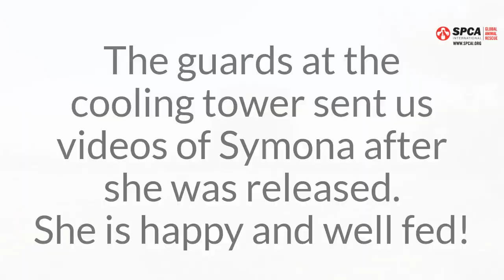SPCA International | Global Animal Rescue | Dogs of Chernobyl Update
SPCA International was founded in the U.S. in 2006. The mission of our organization is simple but vast: to advance the safety and well-being of animals.

Therefore, SPCA International seeks to develop and utilize a worldwide platform that both supports independent animal shelters and promotes the safety of animals. SPCA International strives to assist the growth and impact of independent shelters through alliance building, information networking, national and international programs.

In 2007, SPCA International launched our first major shelter initiative -- Shelter of the Week.  SPCA International provides financial support at the local level by awarding four to six emergency grants every month to selected animal welfare organizations. These grants make a big difference to struggling shelters, both in the U.S. and worldwide, and help to improve physical conditions, enhance spay and neuter programs and ultimately reduce euthanasia rates.  From dog and cat rescues, to wildlife rehabilitation centers, to special needs recovery centers, to foster programs, SPCA International has extended support to shelters in almost every U.S. state, as well as to numerous international organizations.  And our support continues to expand.